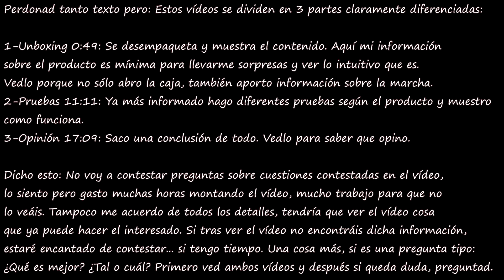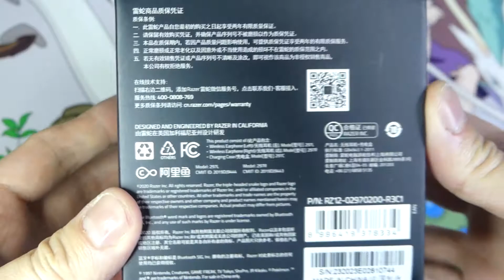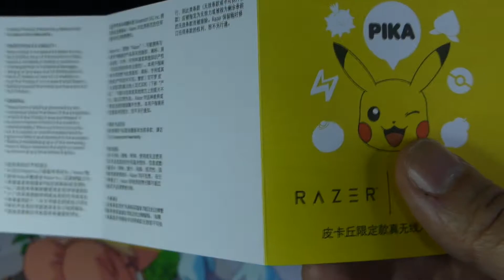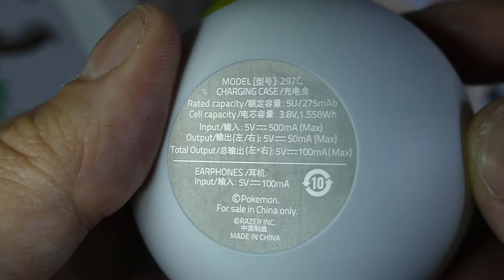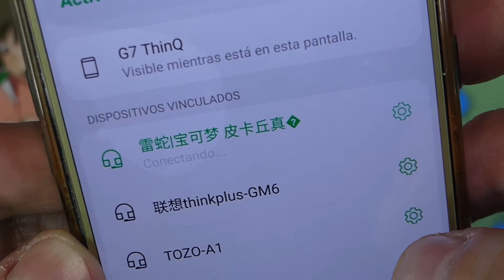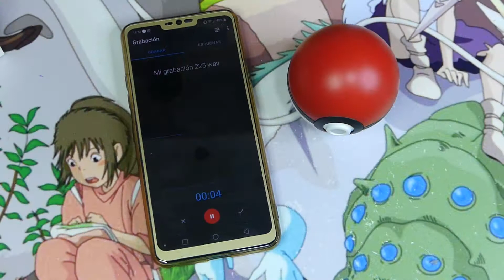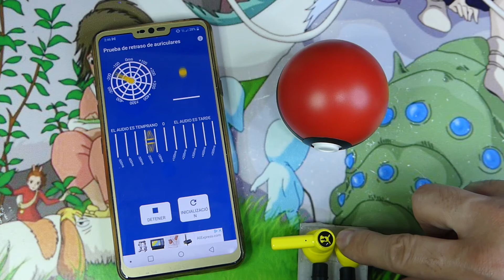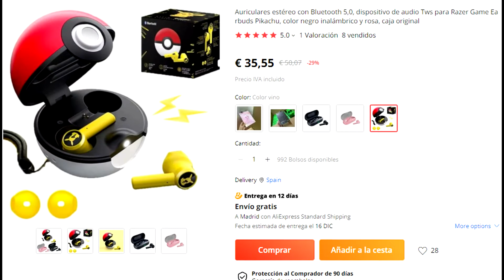Auriculares TWS Razer Pikachu Edition (Hammerhead) Gamingchu! *Falsificación*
Unboxing, pruebas y opinión de estos auriculares que además de ser gaming son una edición especial Pikachu (versión diferente de los Hammerhead) con estuche Pokebola y muchas muchas referencias al Pokemon amarillo.

Alliexpress 0
Alliexpress 1
Alliexpress 2
Alliexpress 3
Amazon España
Amazon Mexico
Amazon USA: No disponibles por el momento

Fe de erratas: Gracias a la información otorgada por un usuario, me di cuenta que es una falsificación (muy bien realizada) puesto que no conecta con la APP oficial de Razer. Pese a eso, al ser una edición limitada, esto es lo único que vas a encontrar y el análisis sirve igual.